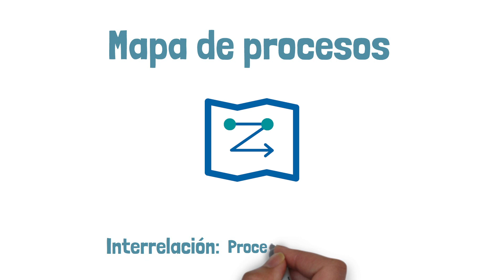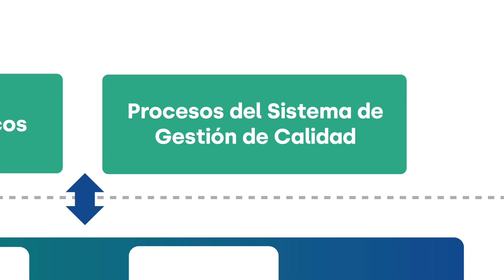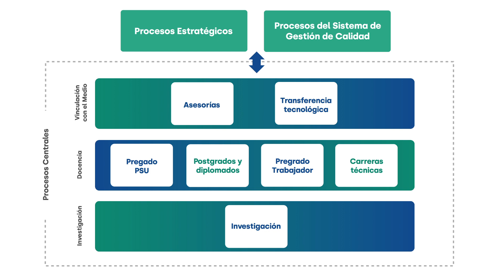Socialización Mapa de Procesos descrito en nuestro Plan Estratégico Institucional 2020-2025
Dentro del Plan de Socialización de la Universidad Arturo Prat a la comunidad, se presenta a continuación cual es Mapa de Procesos descrito en nuestro Plan Estratégico Institucional 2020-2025